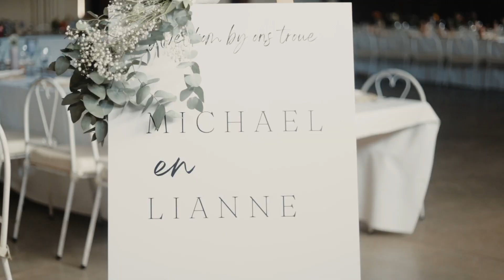Lianne Michael Wedding Video Intro